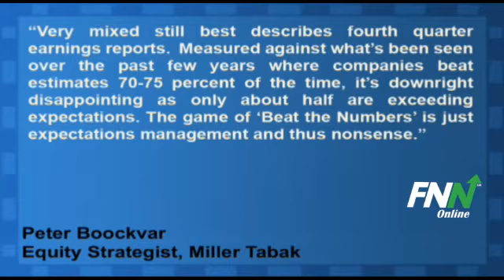Three day S&P Rally Snapped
U.S. stocks declined today, snapping a three-day rally in the S and P 500, on the heels of disappointing quarterly results at big names including Google, American Express, and General Electric.

The S&P 500 lost two-tenths of a percent to 1,312.13 as of today's opening bell. The index rose 2 percent over the past three days, reaching the highest level since July.

Peter Boockvar, equity strategist at Miller Tabak, wrote in a note, "Very mixed still best describes fourth quarter earnings reports.  Measured against what's been seen over the past few years where companies beat estimates 70-75 percent of the time, it's downright disappointing as only about half are exceeding expectations. The game of 'Beat the Numbers' is just expectations management and thus nonsense."